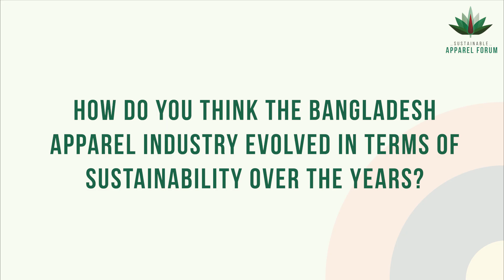SAF4 Interview of Mr. Mumit Hassan, Head of Operations of Bangladesh, Reverse Resource